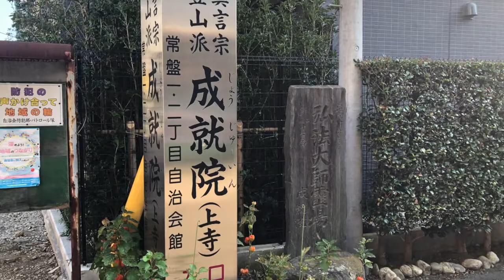【浦和区文化の小径】「 常盤公園（MAP5）」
浦和区文化の小径づくり推進委員会が毎年度発行し、ご好評をいただいております「浦和区文化の小径マップ」にて紹介している区内の各スポットについて、委員によるガイドと浦和の風景を楽しんでいただける動画を作成しました。
「浦和区文化の小径マップ」７コースのうち「中山道浦和宿を歩く」の各スポットをご案内いたします！
※動画の内容は当委員会の見解であり、市の公式見解ではありません。

浦和区文化の小径マップはこちらからダウンロードできます！
ぜひマップ片手に浦和区内の散策もお楽しみください。